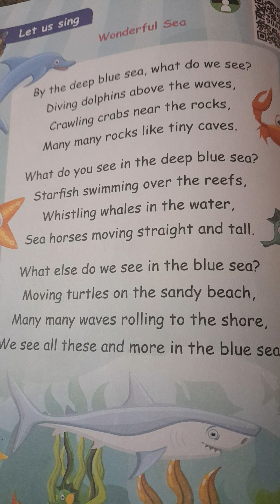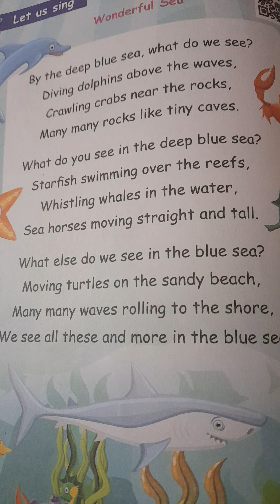Wonderful sea (poem) 2nd std English Term-3 Unit-1 A visit to the farm TN Samacheer Kalvi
Wonderful sea